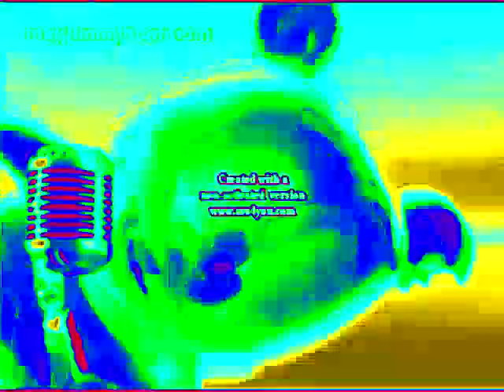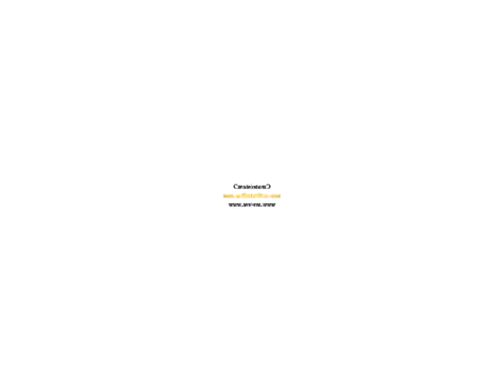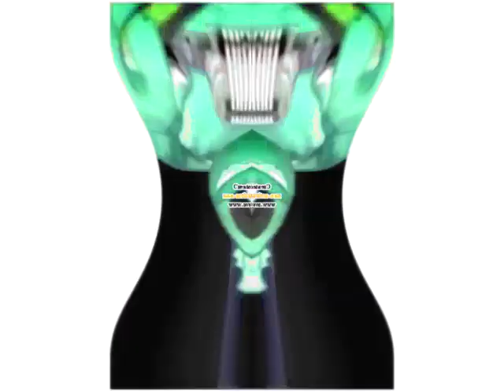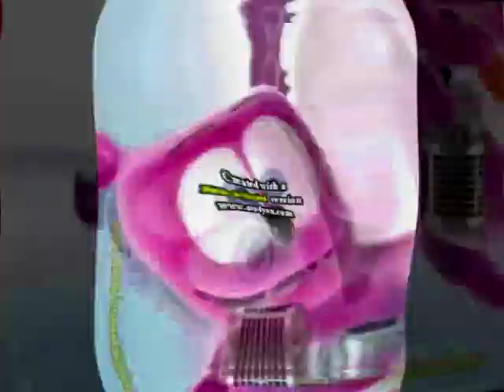Klaskyklaskyklaskyklasky Gummy Bear in Vocoded The New Splaat Effects Part 2